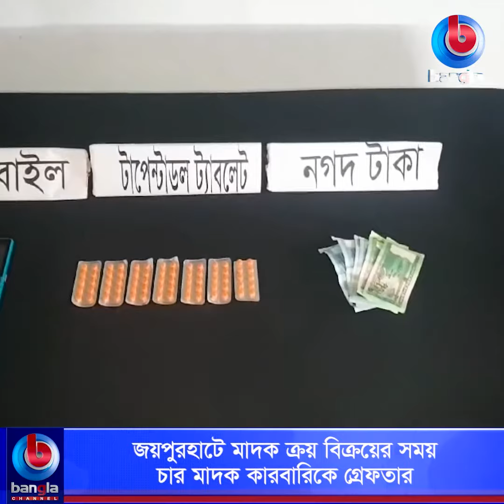জয়পুরহাটে মাদক ক্রয় বিক্রয়ের সময় চার মাদক কারবারিকে গ্রেফতার | Bangla Channel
🌟 বিস্তারিত: জয়পুরহাটে মাদক ক্রয় বিক্রয়ের সময় চার মাদক কারবারিকে গ্রেফতার

🌟  যোগাযোগের ঠিকানা:
Bangla Channel